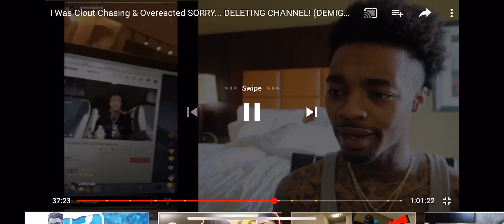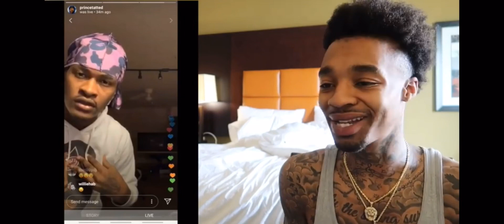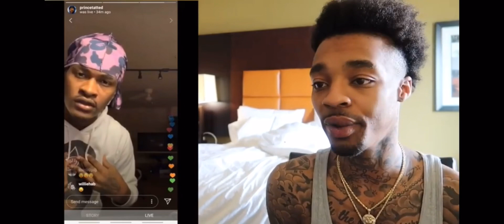Flight Reacts To Solluminati Instagram Live 😮